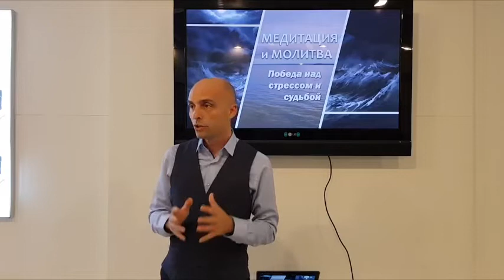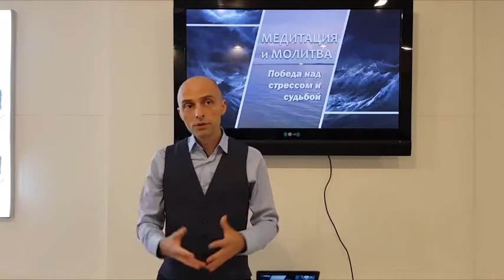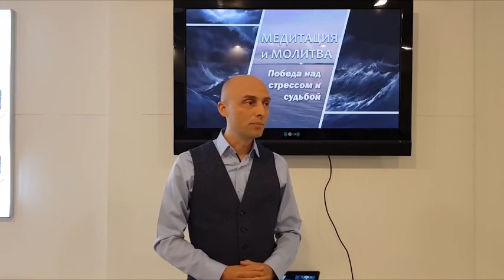Олег Сунцов. О стрессе.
Определение стресса, перманентный стресс, привычные и экологичный способы снятия стресса - общая характеристика для последующего разбора - в фрагменте лекции Олега Сунцова "Медитация и молитва. Победа над стрессом (Лондон, 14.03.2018)"